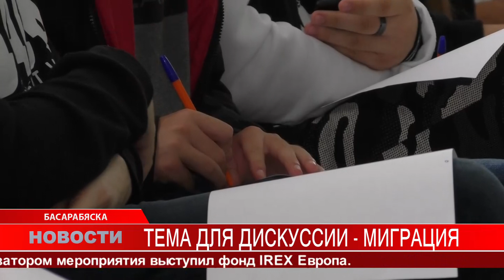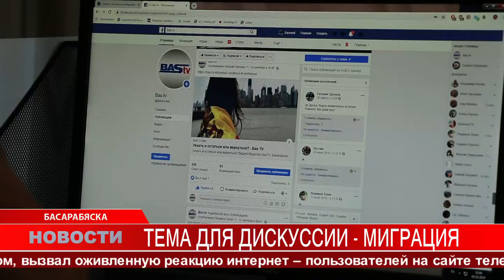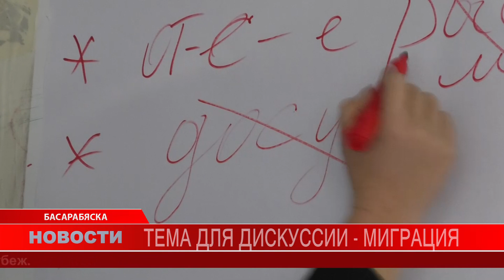Тема для дискуссии - миграция